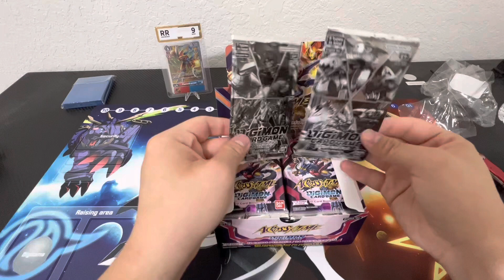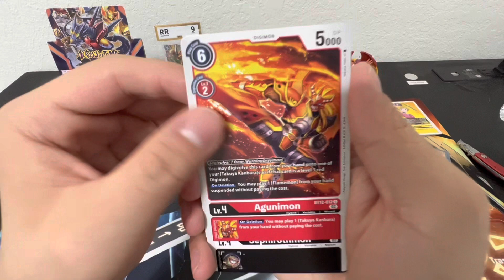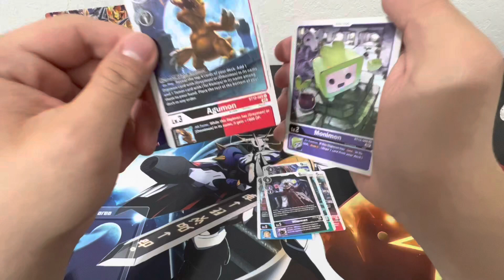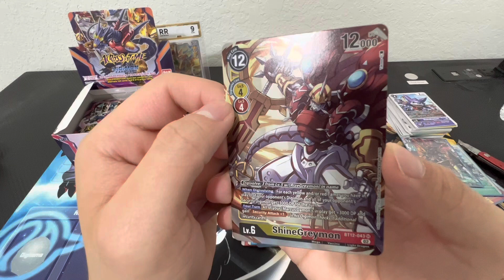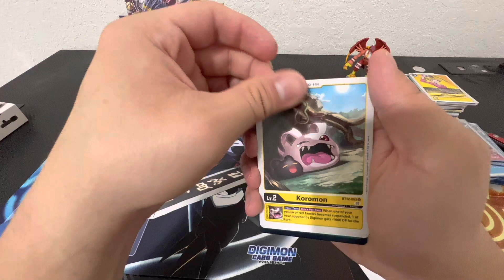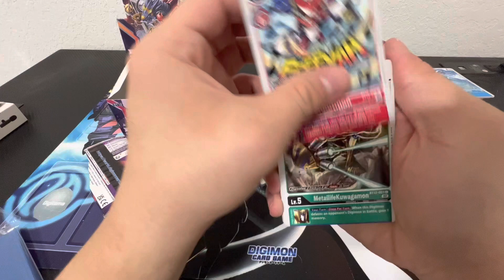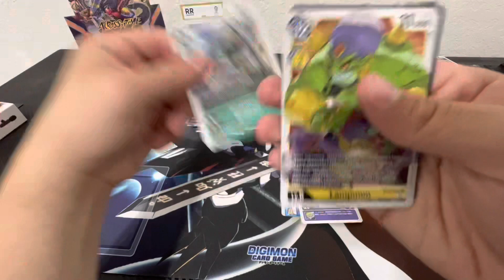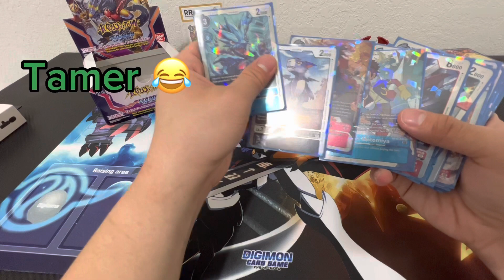Digimon across time unboxing so many pulls#digimon